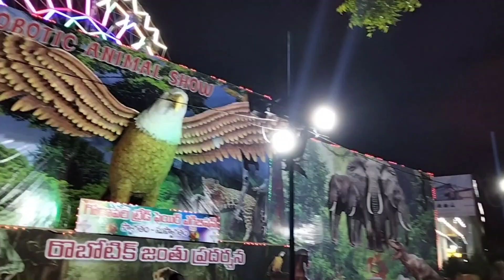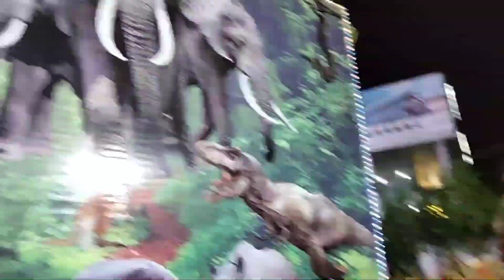आज ब्रेड कैटलेट बनाया/vlog/aaj exhibition ghumne gaye/camel ride#vlog